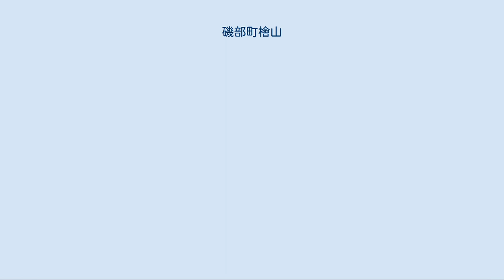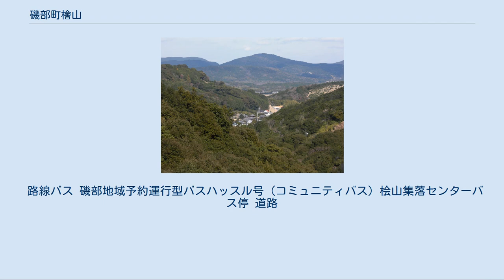磯部町檜山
日本 」 三重県 」 志摩市 」 磯部町檜山 桧山峠から見た檜山の集落 磯部町檜山（いそべちょうひやま）は、三重県志摩市の地名。
 志摩市の中西部に位置する。
四方を山に囲まれ、地区の中央付近に小さな集落を形成する。
西側を度会郡南伊勢町に接する。
 北は志摩市磯部町山原、東は志摩市磯部町迫間、南は志摩市浜島町迫子・志摩市浜島町桧山路、西は南伊勢町神津佐（こんさ）と接する。
 志摩地域合併協議会は、2003年（平成15年）6月20日に町名・字名の取り扱いについて協議し、檜山の表記として「檜」を用いた[WEB 5]が、国土地理院の地形図や『磯部町史』では「桧山」の表記を採用している。
ただし、同協議では南隣の浜島町桧山路は「檜」ではなく、「桧」を用いている[WEB 5]。
 中世に迫間村（現在の志摩市磯部町迫間）から4家族が移住し、開拓したのが始まりとされ、当時は迫間村の出郷扱いであった。
戦国時代には志摩国答志郡に属し、古書には「ひやま」と表記された。
当時の「ひやま」から伊勢神宮や別宮である伊雑宮の正殿造営の際にヒノキが切り出されたという。
天文23年甲寅12月（ユリウス暦：1554年12月）の記録によれば、依梨原（現在の志摩市磯部町恵利原）の伊雑宮仮殿造営山口祭の際に300文を拠出、慶長9年5月（グレゴリオ暦：1604年5月）の穂落しの社（佐美長神社）の作事に磯部九郷の村々と共に参加するなど、磯部とのつながりが深かった。
 江戸時代には伊勢国度会郡慥柄組（たしからぐみ）に属し、檜山村として紀州藩田丸領にあった。
「天保郷帳」によると村高は67石と少なく、宝永7年（1710年）の戸数は7戸であったという。
また、檜山北部の新田開発により夏草（現在の志摩市磯部町山原小字夏草）や栗木広新田（現在の志摩市磯部町栗木広）が生まれ、後に栗木広新田は独立した村となった。
開拓には、五桂池建設のため水没地の多気郡五桂村（現在の多気郡多気町五桂）上五桂集落から移住した人々が大きく関与している。
宗教については、「天白の森」という名の森があり、天白信仰があったことが分かる。
江戸時代には伊勢国に属していたものの、檜山を開拓した人々の先祖の故郷にあたる志摩国迫間村で神社を造営する時には祝儀を送るなど、迫間村とは強い結びつきがあった。
 明治時代には、町村制施行により度会郡神原村の大字となる。
昭和の大合併では神原村が分村合併を選択し、檜山はほかの神原村東部2地区とともに、磯部村に編入され、即日磯部村が的矢村と新設合併し、磯部町となった。
平成の大合併では志摩市の1大字になった。
 檜山には平家の落人が隠れ住んだという伝説があり、その証拠となる「平家の赤旗」2旒と古文書が残されていたが、明治初期の廃仏毀釈の中で焼却処分されたと伝えられる。
平家の落人の里であることの傍証として、檜山で平家ゆかりの熊野三山を祀ってきたこと、同じく平家の落人伝説の伝わる磯部町五知と同じ「小屋の谷」、「天白の森」という地名が残ることが指摘されているが、詳細は不明である。
 伊勢神宮の御杣山（みそまやま）であり、ヒノキ材を切り出していたことにちなむという。
 2019年（令和元年）7月31日現在の世帯数と人口は以下の通りである[WEB 2]。
 1745年以降の人口の推移。
 1745年以降の世帯数の推移。
 市立小・中学校に通う場合、学区は以下の通りとなる[WEB 9]。
 2016年（平成28年）に廃校となる[WEB 10][WEB 11]まで檜山は成基小学校の学区であった[WEB 12]。
 檜山ではミカンの栽培が行われているが、稲葉英一の調査によると、檜山近隣の南伊勢町で栽培される五ヶ所みかんとは起源が異なるという。
檜山のミカン栽培は、1891年（明治24年）に檜山の西井松助が但馬牛を買いに兵庫県を訪れた際、ミカン栽培の話を聞き、帰路にミカン栽培先進地の和歌山県有田郡で栽培法や品種を学び、山林を開拓して翌1892年（明治25年）に植栽したのが始まりである。
しかし、その時結実したのはミカンではなくキンカンであり、その後接ぎ木でネーブルオレンジ・イヨカンの栽培を試みるも失敗してしまう。
初めて成功するのは、尾張温州を導入した1902年（明治35年）〜1903年（明治36年）頃のことで、以降栽培が広まっていった。
 鉄道は通っていない。
最寄り駅は近鉄志摩線志摩...